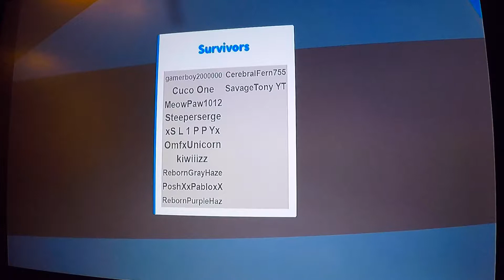RX Part 4 (Re Upload)